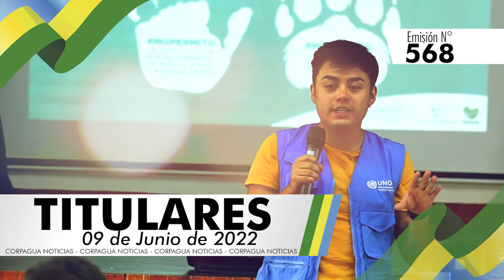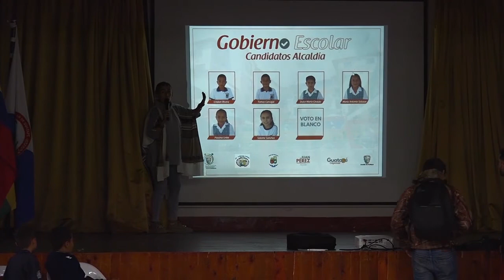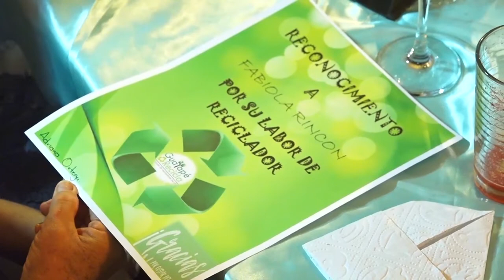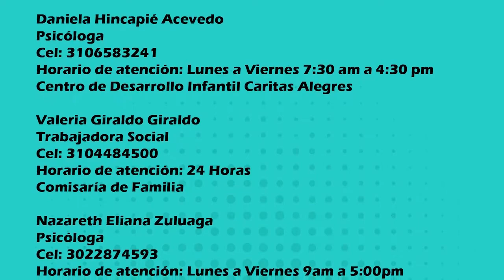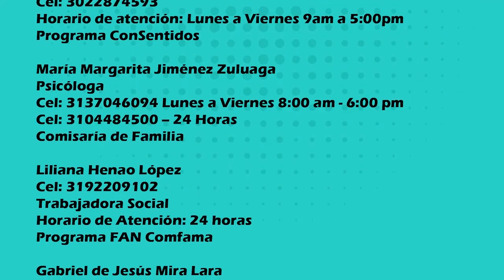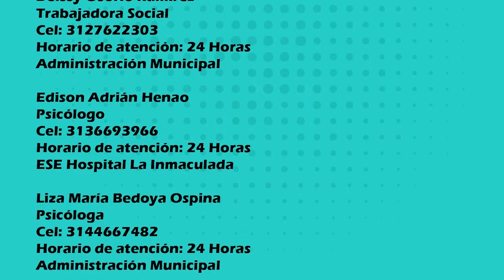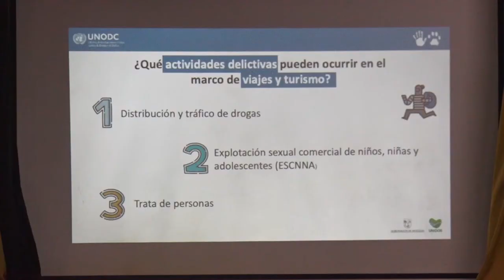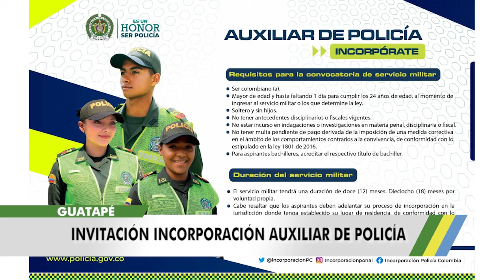Noticiero Corpagua Noticias Nro 568 Guatapé 09 Junio del 2022